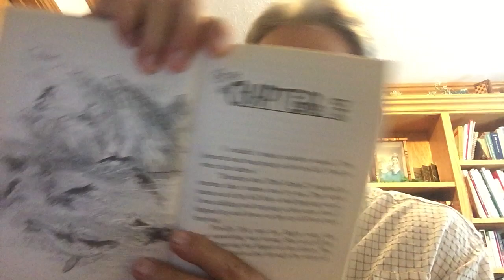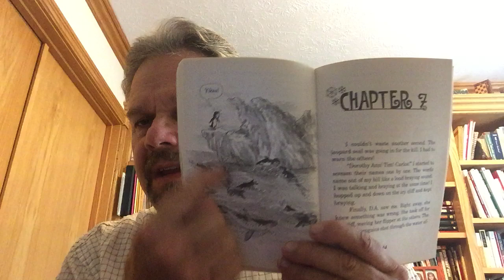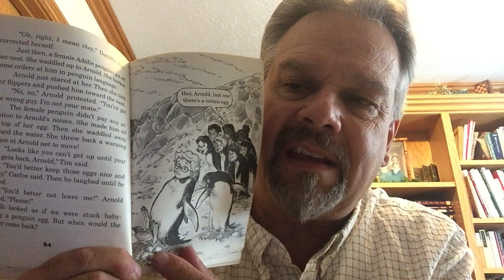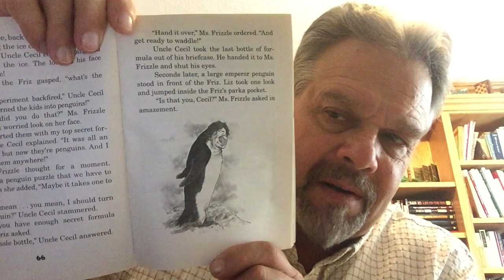Penguin Puzzle - Chapter 7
Magic School Bus series- Chapter book by Joanne Cole